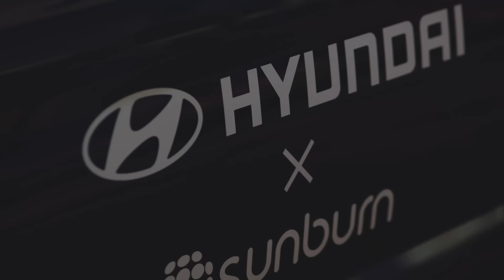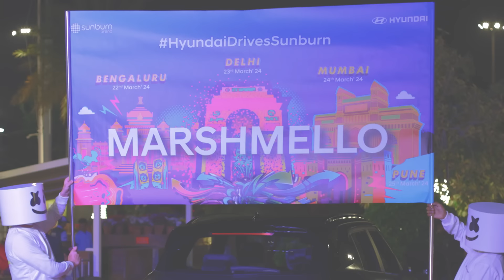Hyundai X Sunburn | Flashmob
The Sunburn fever takes over Select City Walk! Marshmello fans in Delhi were treated with a moment of real surprise and mesmerised with a one-of-a-kind musical experience powered by a group of new Hyundai CRETA N Line cars. Watch how HyundaiDrivesSunburn wowed the shoppers in Delhi in a flash mob performance.

Gear up for some groovy beats with Marshmello at Sunburn on:
- 22nd March- Bangalore
- 23rd March- Delhi
- 24th March - Mumbai
- 25th March - Pune